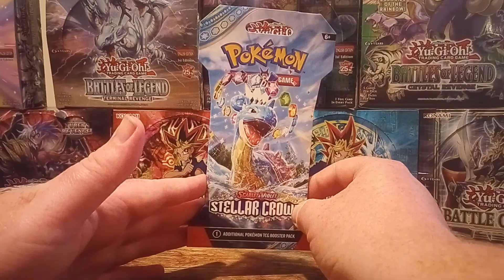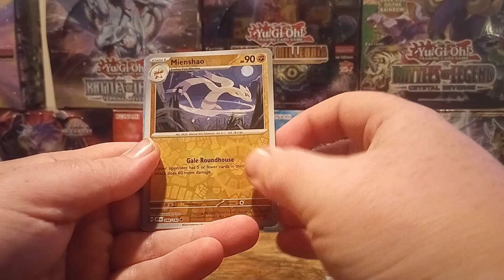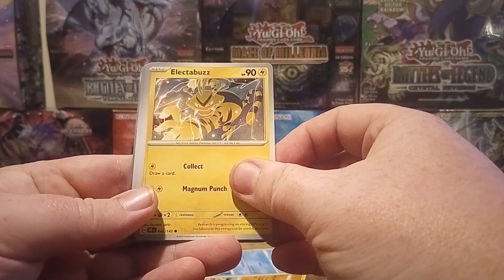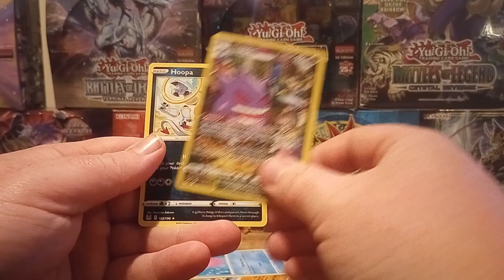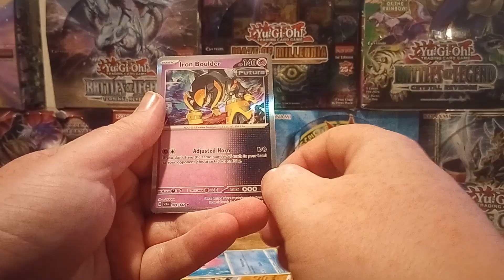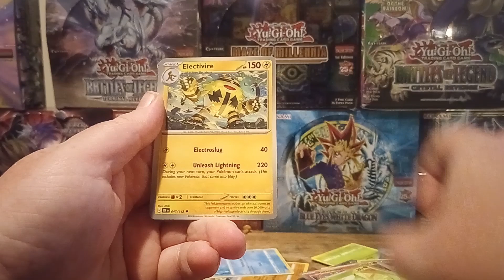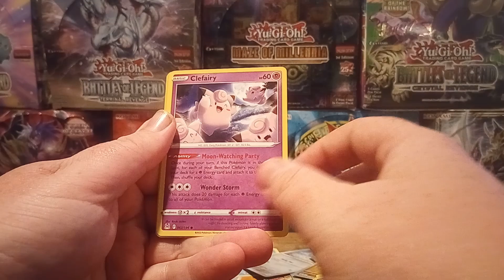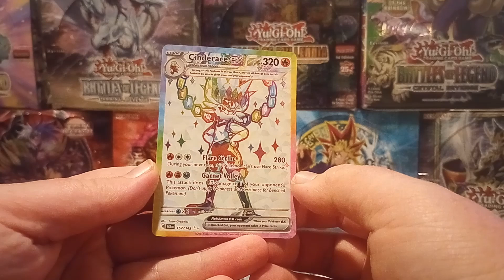Delving into POKEMON Stellar Crown (And Lost Origin)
Hey you guys, Chet Guthrie with DPM Gaming here, coming to you all with another fun filled TCG related video!